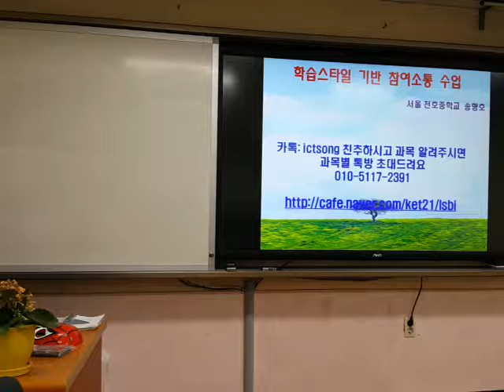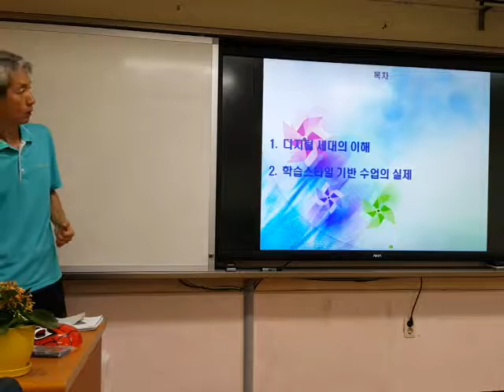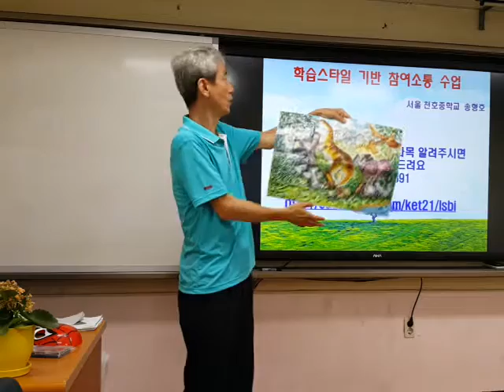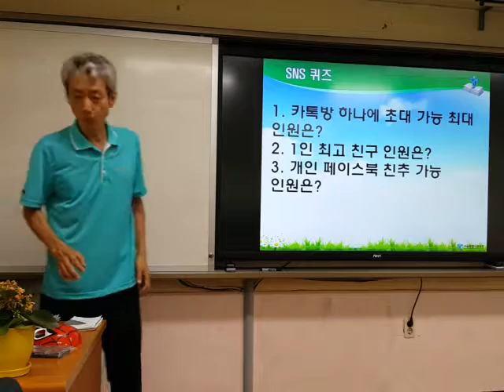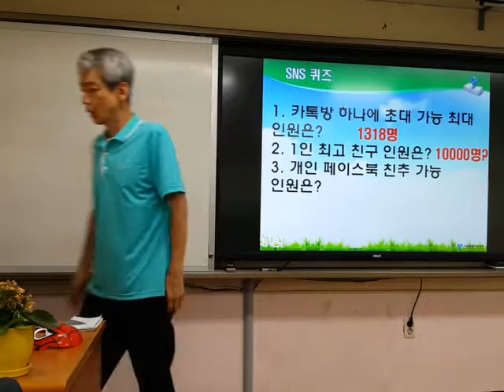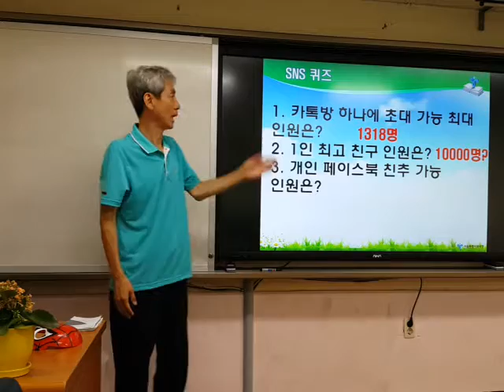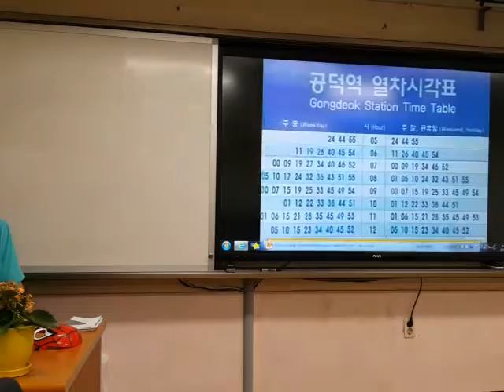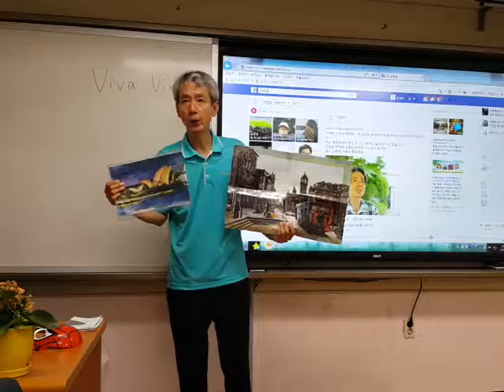제주도 추자중 20160707 160612